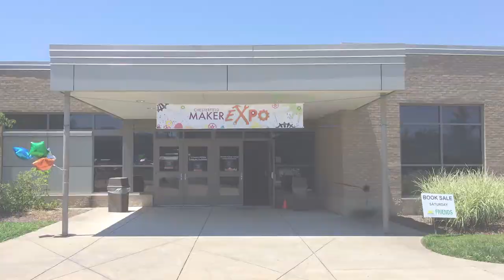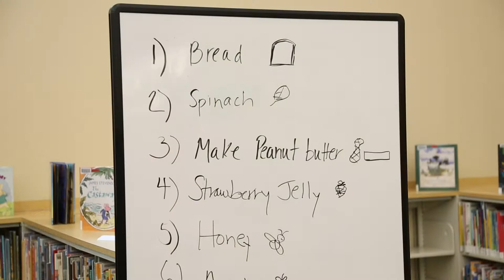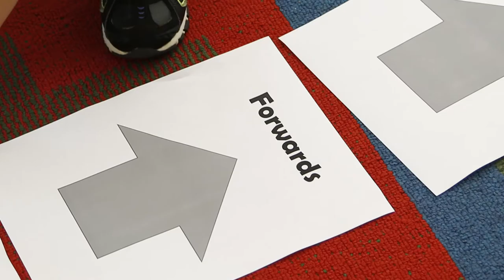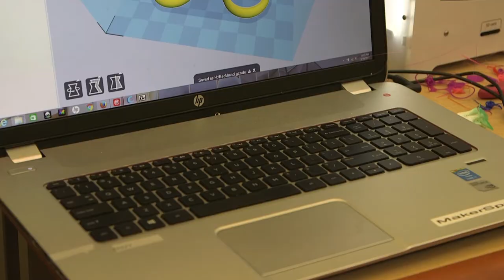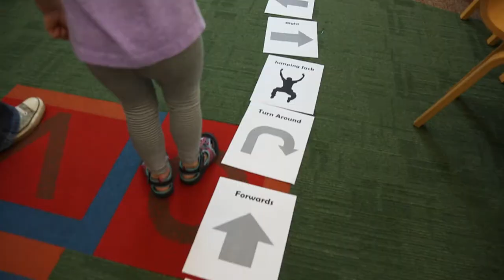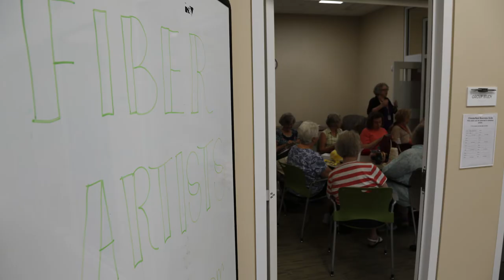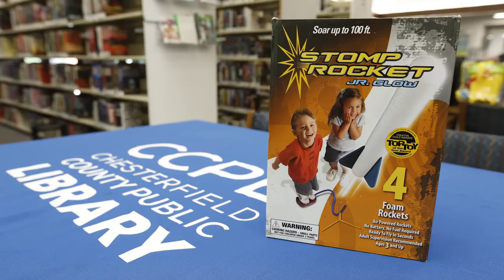Summer TV Show 2017 MASTER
While things are heating up outside this summer, get cooled off with all the refreshing offerings from the Chesterfield County Public libraries. There are loads of learning opportunities for kids, adults and our entire community. Check out what's happening right here, right now!